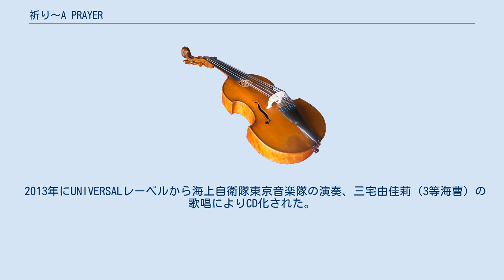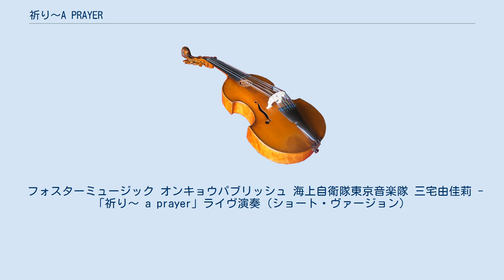祈り〜A PRAYER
『祈り～a prayer』（いのり ア プレイヤー）は、東日本大震災によって大切な家族を失ってしまった子供たちや被災者への応援歌として、作曲家の河邊一彦（元海上自衛隊東京音楽隊隊長）により作詞・作曲された楽曲。
ソプラノと吹奏楽及び合唱曲。
 自身、幼少期に交通事故で母親を亡くした経験のある河邊が、東日本大震災で肉親や友人を亡くした人々を勇気づけようと作った曲である。
 2011年9月にピアノとベースと歌という形で初演、同年12月には吹奏楽バージョンも初演され、以来、東北地方を含む各地の公演で演奏された。
冒頭は哀しさなどが表現され、やがて「希望」がよみがえり、「夢」が実現し、いつか明るい「未来」が来ることを祈り、歌われている。
 2013年にUNIVERSALレーベルから海上自衛隊東京音楽隊の演奏、三宅由佳莉（3等海曹）の歌唱によりCD化された。
 なお、この楽曲の正式な作品タイトル（正題）は『祈り～Ａ　ＰＲＡＹＥＲ～』及び『イノリ　Ａ　ＰＲＡＹＥＲ』並びに『INORI A PRAYER』、副題は『イノリ　ア　プレイアア』及び『INORI A PUREIAA』であり、日本音楽著作権協会（JASRAC）が一部の著作権を管理している（作品コード:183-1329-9）。
 「祈り 〜 a prayer」は当初8月28日に発売となったアルバム『祈り〜未来への歌声』の収録曲であったが、反響が大きく急遽9月25日にシングルCDとしての発売が決定した。
9月24日にはNHK総合で放送された『NHK歌謡コンサート』に出演し、「祈り 〜 a prayer」がゴールデンタイムのテレビ番組で初披露された。
 「海上自衛隊東京音楽隊／三宅由佳莉」のアルバム『祈り〜未来への歌声』は、オリコン週間ランキングで初登場18位、クラシック部門では初週から4週連続1位を獲得、第55回日本レコード大賞企画賞受賞など、自衛隊音楽隊創設以来初となる実績を残した（詳細はアルバム『祈り〜未来への歌声』の項を参照）。
 なお、アルバの発売に先立ちデジタル配信された『祈り〜A PRAYER (PIANO VERSION)』は、「海上自衛隊東京音楽隊／三宅由佳莉」ではなく、「三宅由佳莉（海上自衛隊東京音楽隊所属）」として発売され、以降に発売されたアルバム『祈り〜未来への歌声』は一般的に“三宅由佳莉のデビューCD”として認知が広がった。
（自衛官のCDデビュー。） 2014年3月、国際的に知られるニュージーランドの歌姫ヘイリーと三宅由佳莉（海上自衛隊東京音楽隊）によりデュエット・バージョンが再録音された。
1番が三宅由佳莉による日本語歌唱、2番がヘイリーによる英語歌唱、3番が2人のデュエットによる日本語歌唱という構成で、2番は同楽曲の初めての英語歌詞となった（作詞：河邊一彦、英語詞：Juliette Pochin , Hayley Westenra）。
ヘイリーのベスト・アルバム『アメイジング・グレイス〜祈り ヘイリー・グレイテスト・ヒッツ』のボーナストラックと、同アルバム初回限定盤付属のボーナスDVD（ミュージック・ビデオ）に収録された。
 以上、全てユニバーサルミュージックより発売。
 発売されたスコアは以下の通り。
 フォスターミュージック オンキョウパブリッシュ 海上自衛隊東京音楽隊 三宅由佳莉 - 「祈り～ a prayer」ライヴ演奏（ショート・ヴァージョン）